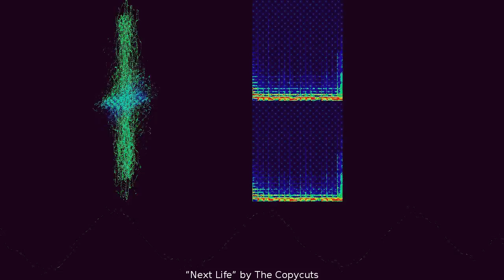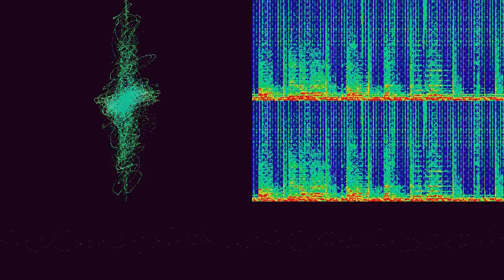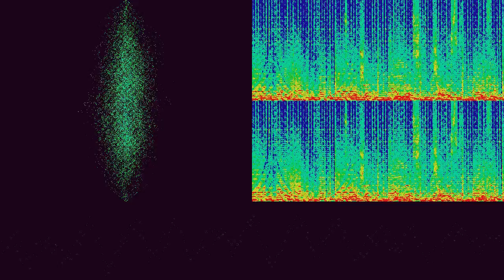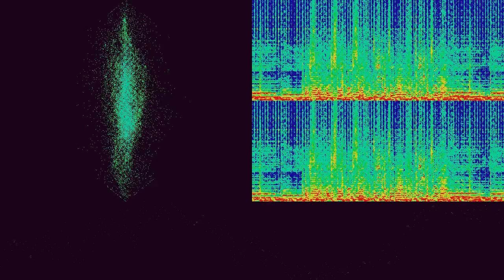Next Life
“Next Life” by The Copycuts